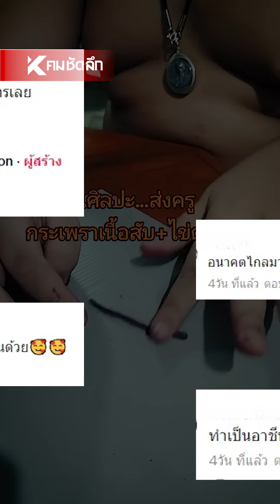สุดทึ่ง เด็กปั้นดินน้ำมัน รูปกะเพราเนื้อสับไข่ดาว | SCLaa111 : คมชัดลึก ออนไลน์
เรียกได้ว่าศิลปะอยู่ในสายเลือดของแทร่ เมื่อครูให้ผลิตชิ้นงาน ความชอบกะเพราเนื้อสับ ก็เติมไข่ดาวด้วยหน่อย แล้วคือย่างเหมือน จะเหมือนแค่ไหนไปชมคลิปกันเลย